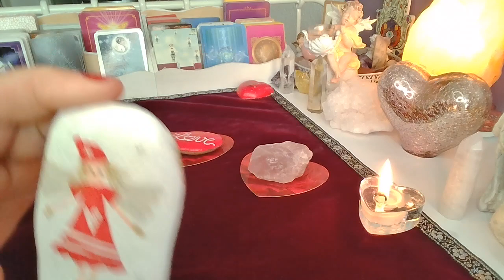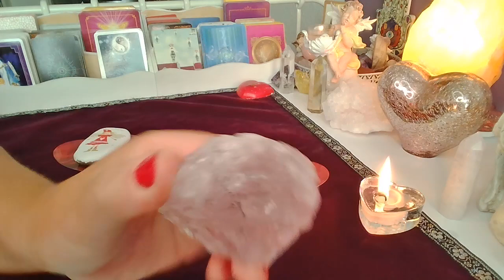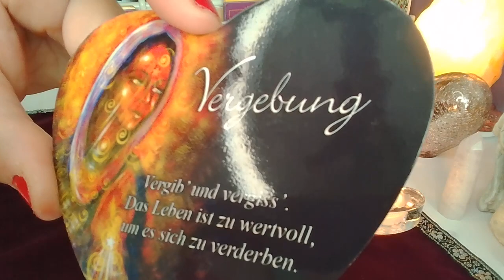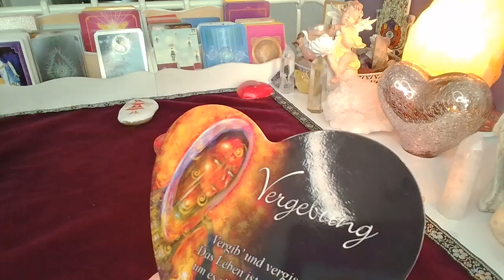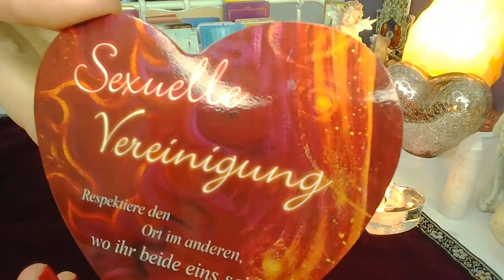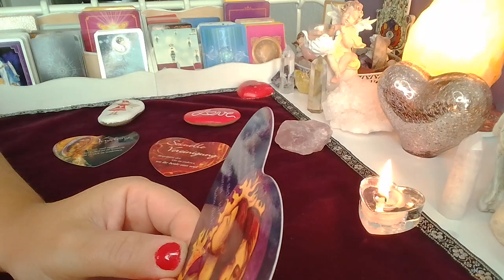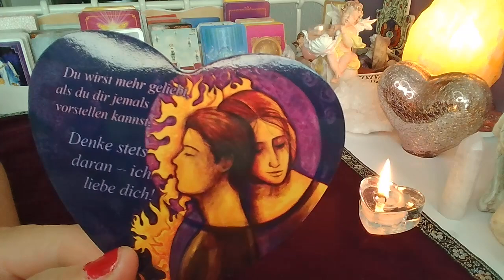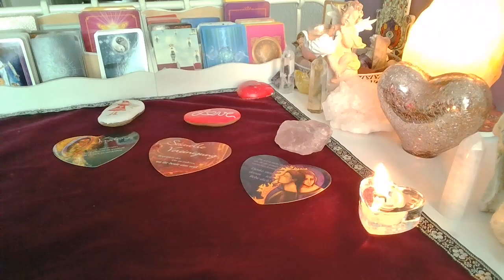ORAKEL❤️ WIADOMOSC OD NIEGO❤️ Karty Orakel Milosny ❤️wybierz karte❤️ wrozby porady magia ❤️